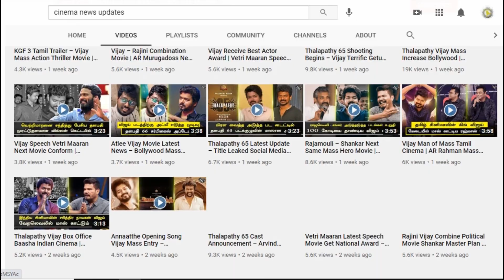Vijay Next Join Excitement – GV Prakash Open Talk Vetrimaaran Next Movie Update | Malavika | Suriya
Thalapathy Vijay Next Vetriamaaran Movie Update  - Vijay Join Again More Special – Malavika Mohanan Speech – GV Prakash Recent Update – Thalapathy 66 - விஜய்யுடன் கூட்டணி என்றால் மாஸ் தான்  ……. வெற்றிமாறான் படத்தை பற்றி சொன்ன ஜீவி பிரகாஷ்